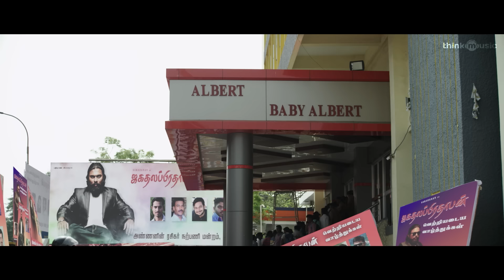Seethakaathi | Avan Video Song | Vijay Sethupathi | Balaji Tharaneetharan | Govind Vasantha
Amazon Music

Song: Avan
Singer: Harish Sivaramakrishnan
Lyrics: Madhan Karky
Composer: Govind Vasantha

Veena: Bavani Prasad
Mixed by Rajan Ks
Mastered by Navneeth balachandren
Recording engineer: Avinash Satish
Studios: 20 db sound studios

Directed by: Balaji Tharaneetharan
Produced by: Sudhan Sundaram, Umesh, Jayaram, Arun Vaidiyanathan
Production Banner: Passion Studios
Cinematography: Saraskanth T K
Editor: R Govindaraj
Art Director: Vinoth Rajkumar
Sync Sound: Raghav Ramesh
Lyrics: Yugabharathi, Madhan Karky, Karthik Netha and Thiagarajan Kumararaja
Stills: G D Ramesh Kumar
Designs: Gopi Prasannaa
Production Executive: A Kumar
Sound Design: S Alagiakoothan & Suren. G
Costume Designer: Priyanka
Subtitles: Aarthi
P.R.O: Suresh Chandra
Audio Label: Think Music